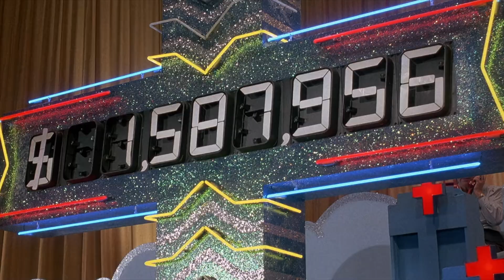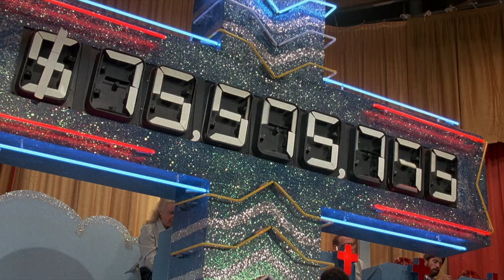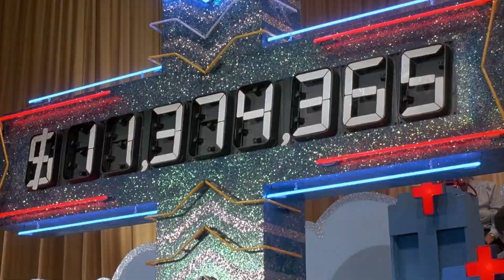Repossessed - The Montage Scene